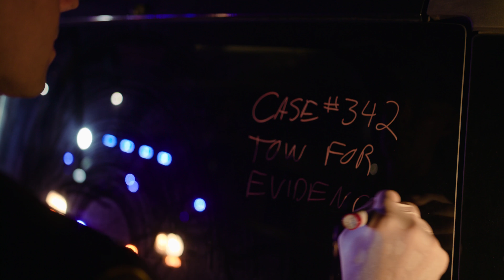The Safety Marker by Chalk Ink®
The first temporary industrial marker for first responders, construction, body shops, manufacturing, and utility. Use it to mark the scene or project then  easily erase when you are done!